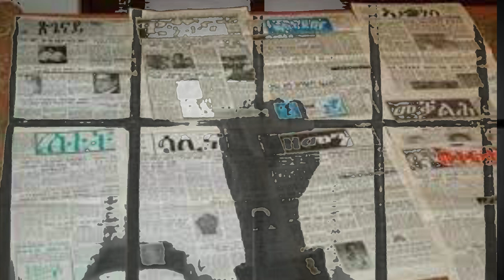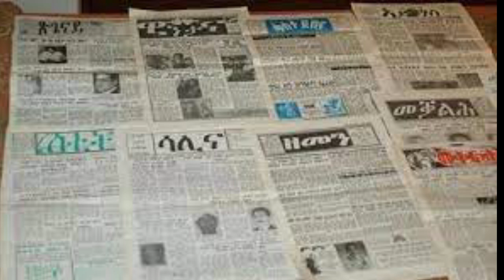Mestyat Betna | እህህህም! ቃላት የብለይን.......